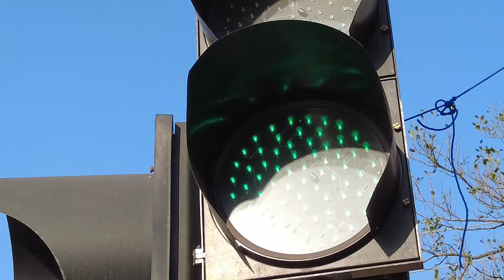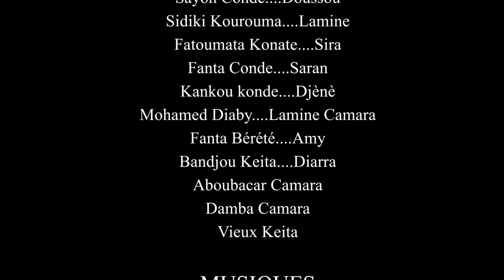N'TÈ BADEEN MA BILA N'MOUSSO GNÈ-9-VERSION MALINKE